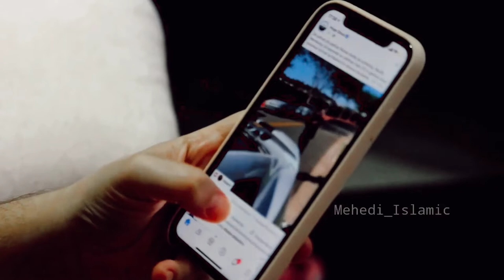💖🥀Mizanur Rahman Azhari | Motivation Status||WhatsApp status video||2021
Hᴇʏ🥀
Assᴀʟᴀᴍᴜ Aʟᴀɪᴋᴜᴍ
@𝑀𝑒𝒽𝑒𝒹𝒾 𝐼𝓈𝓁𝒶𝓂𝒾𝒸

                 ❤️Tʜᴀɴᴋs🥀

⚠️Warning

Rᴇʟᴀᴛᴇᴅ Tᴀɢs:

🎬Ｍｅｈｅｄｉ Ｉｓｌａｍｉｃ

30 second WhatsApp
Status Whatsapp video
WhatsApp Status

30 second Evergreen
30 second video

IsLAMIc vIDEO

IsLAMIc MUslc

IsLAMIc sTATUs

WHATSAPP STATUS

EMOTIONAL STATUS

sLAMIc Mehedi

sLAMlc sTATUs

IsLAMIc vIDEO

IsLAMIc MUslc

IsLAMIc sTATUs

WHATSAPP STATUS

EMOTIONAL STATUS

sLAMIc Mehedi

sLAMlc sTATUs

*MehediIslamic*